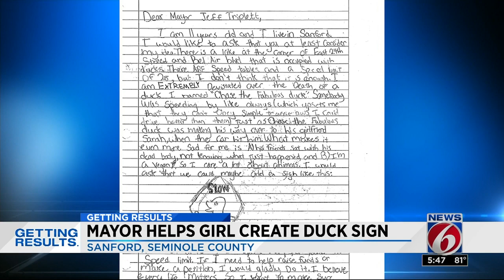Mayor helps girl create duck sign